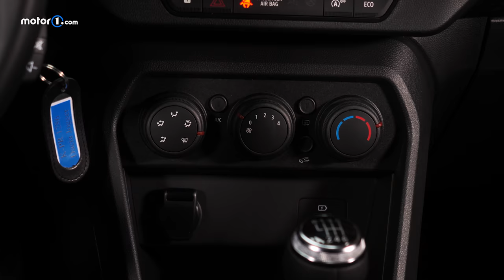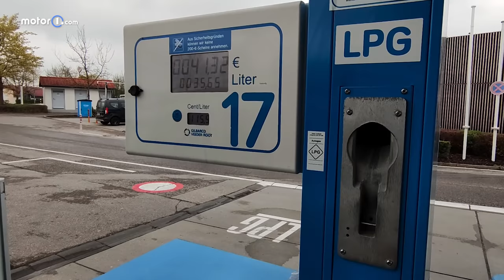Darum ist er fantastisch! Dacia Jogger TCe 100 Eco-G | UNTERWEGS mit Daniel Hohmeyer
Die Spritpreise sind hoch und Neuwagen werden auch immer teurer. Da kommt der Dacia Jogger mit Autogas wie gerufen! Der geräumige Kombi mit Benzin- und Gastank leistet 101 PS und bringt es auf 170 Newtonmeter Drehmoment. Das Kofferraumvolumen: 607 bis 1.819 Liter. Daniel Hohmeyer fährt im Video den Fünfsitzer. Auch ein Siebensitzer ist verfügbar. Test: Dacia Jogger TCe 100 Eco-G.

Mehr über alles zum Thema Auto, erfahrt Ihr auf unseren Websites und